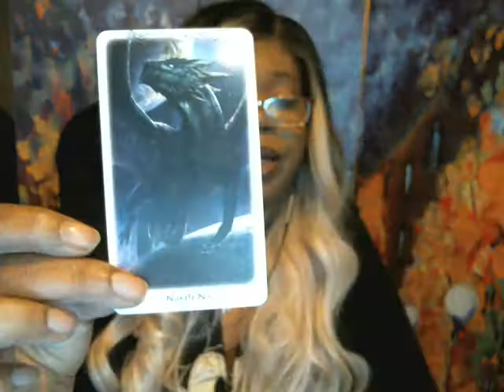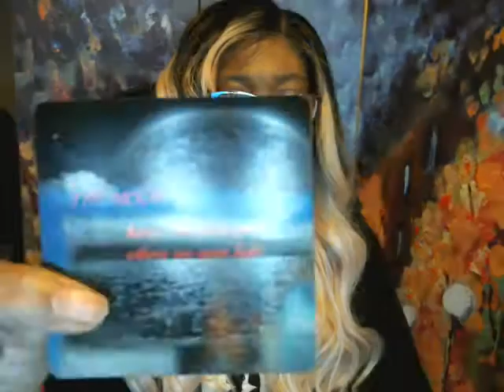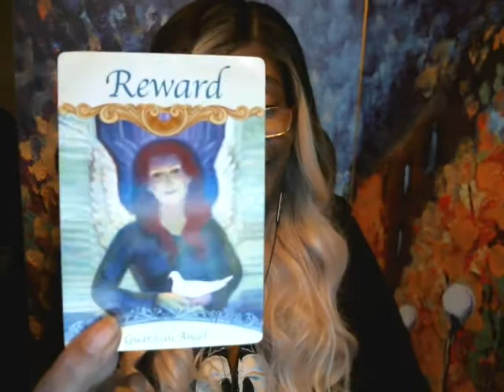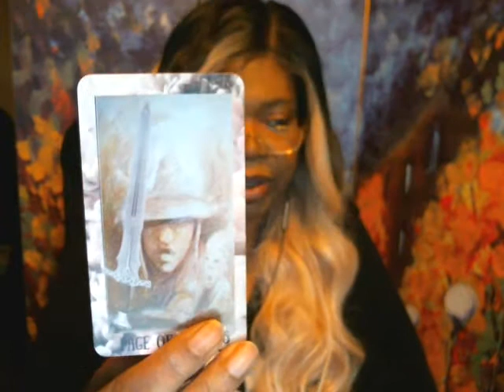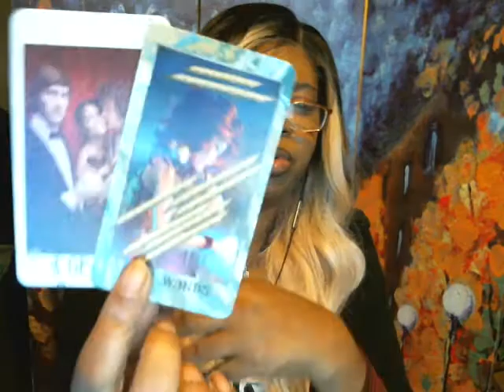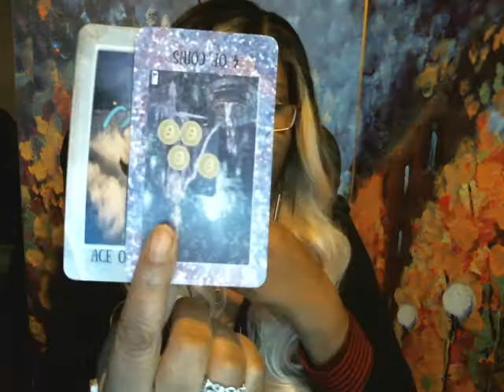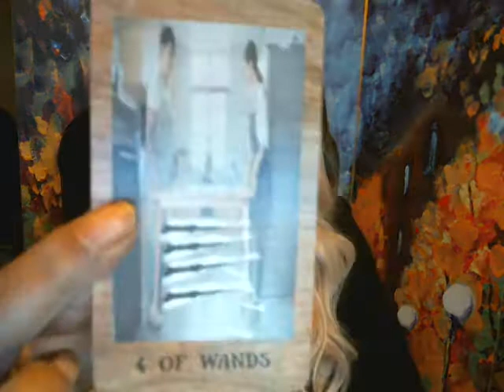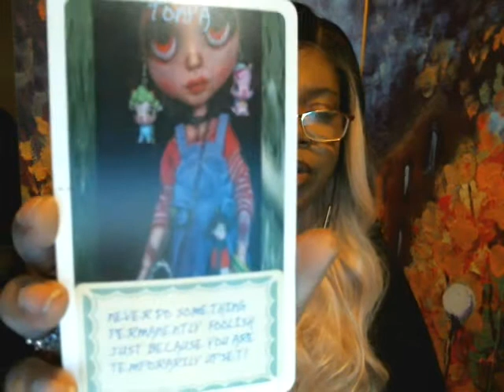LEO JANUARY 2020, LOVE ON A TWO WAY STREET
MY CARDS USED IN THIS READING AND FOR PURCHASE:

*ROMANCE LENORMAND
*AQUARIUS NEW AGE TAROT
*LOVE & ROMANCE ORACLE
*CONFESSIONS OF A DOLL

SKYPE: sandy.brown125